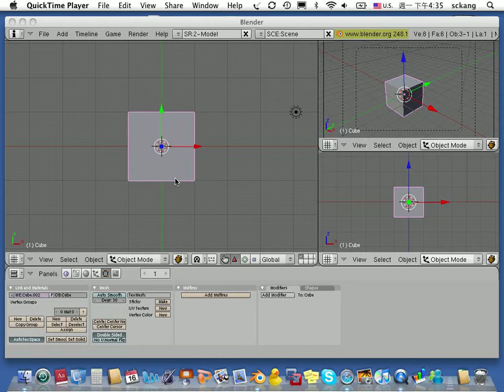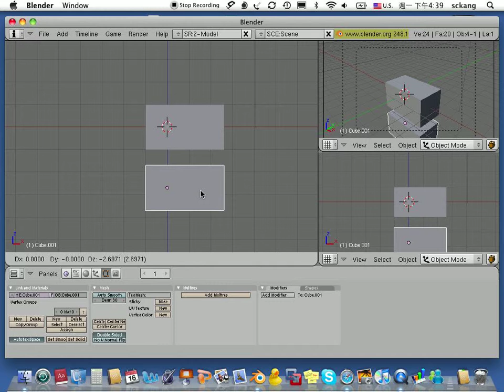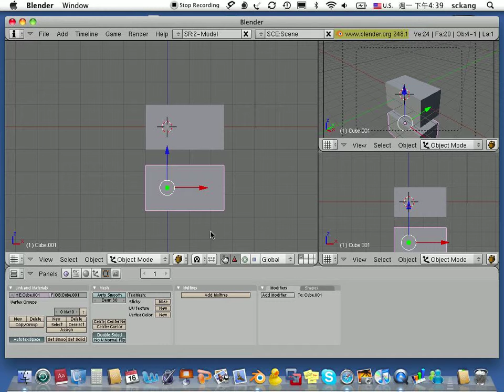Shih-Chung Kang 康仕仲 - Shortcut A, B, E, X, Shift D